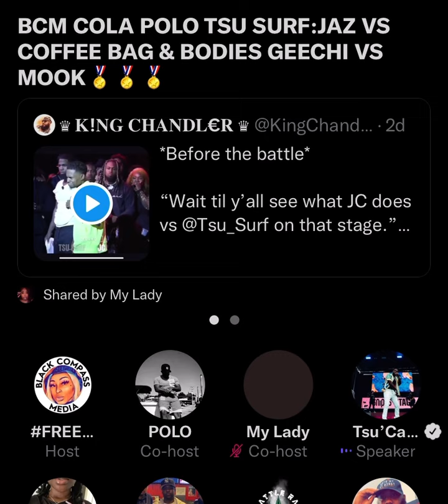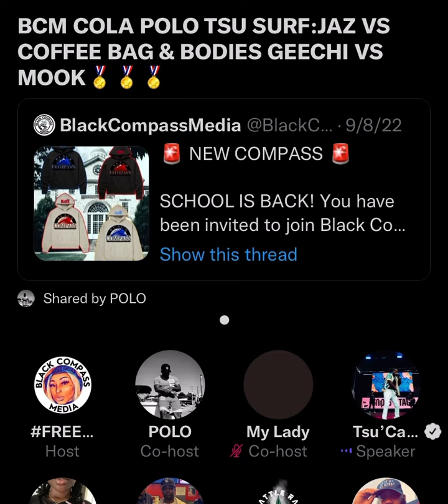“JC Fell For The Trap” | Tsu Surf vs JC | What Went Wrong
Tsu surf recaps his battle on Black Compass Twitter Space with fans